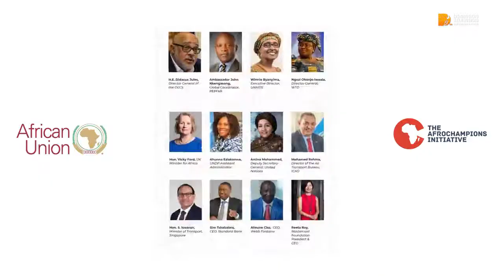Taking Stock of the 'African Century' | Boma of Africa 2022 | Dominion Television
Don't miss out on the live coverage of the Boma of Africa 2022 on Dominion Television on Friday, July 8, 2022, at 10am GMT featuring  key World movers and shakers. Catch this great moment in history only on Dominion Television; Africa's Network for Inspired and Empowered Living.

Use the hashtag bomaondominiontv to join the conversation.

for more inspiring and empowering content.